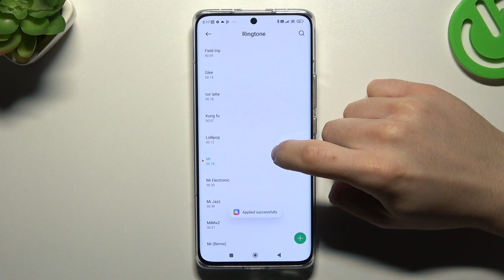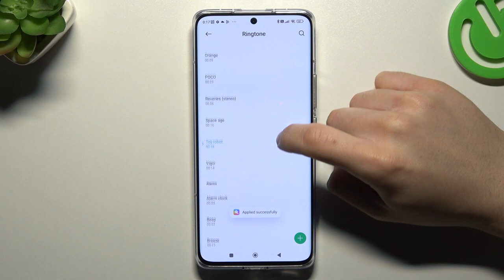Xiaomi 13 Pro - Ringtones List Presentation | Check All Default System Tones & Listen Them All!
Welcome to our video! If you have a Xiaomi 13 Pro and want to add a personal touch to your phone, changing the ringtone can be a great place to start. In this video, we have compiled a diverse selection of ringtones that you can choose from to make your phone truly your own.

How to verify Default System Tones in Xiaomi 13 Pro?
How to change Default Ringtone in Xiaomi 13 Pro?
How to open Ringtone settings in Xiaomi 13 Pro?